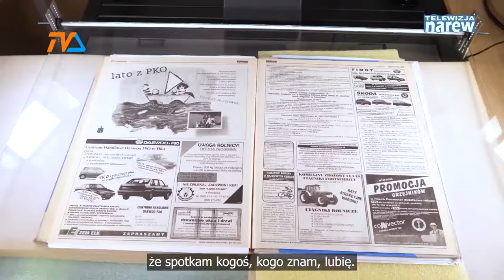Kronika Województwa Podlaskiego |TVSUWAŁKI